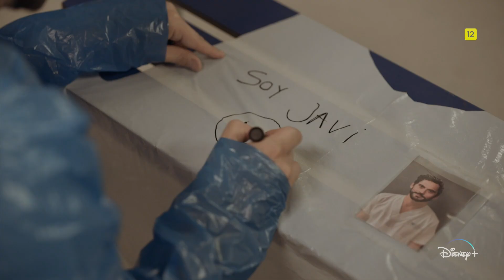Besos al aire | Tráiler oficial en español | Disney+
Besos al aire se estrenará en Star en Disney+ el próximo 26 de marzo y tendrá su desenlace el viernes siguiente, 2 de abril. La serie es una emotiva comedia romántica, no exenta de drama y conflicto, que narra ocho historias cruzadas con el confinamiento como telón de fondo y el amor como gran protagonista.